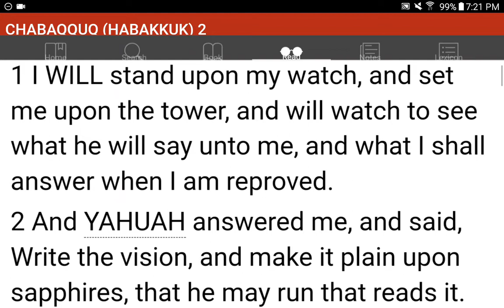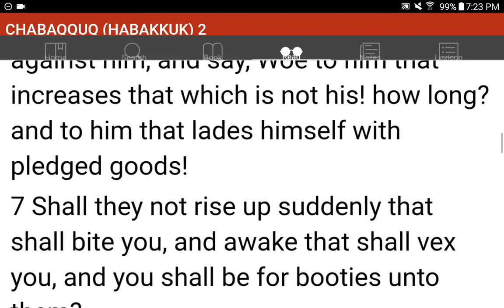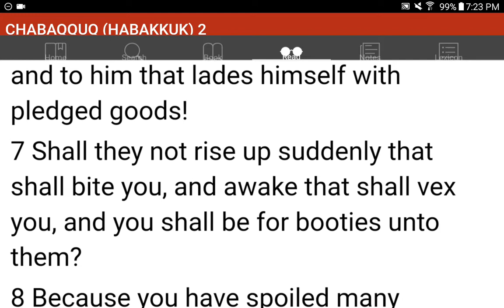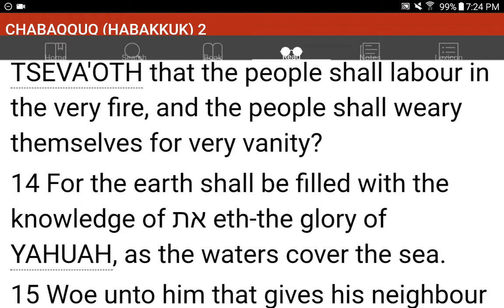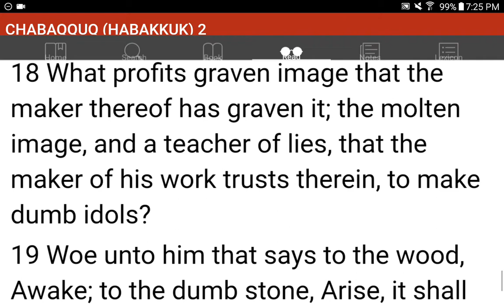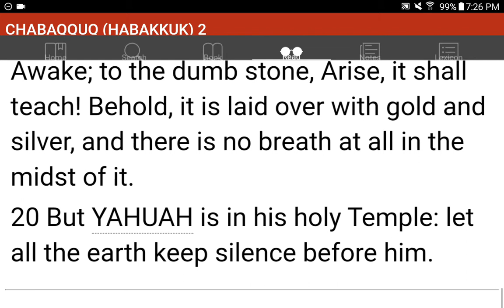💜h?™ "What's the MOST HELPFUL & SIMPLEST WAY that WORKS?"™ GIVE 1P/Month NOW! GCash